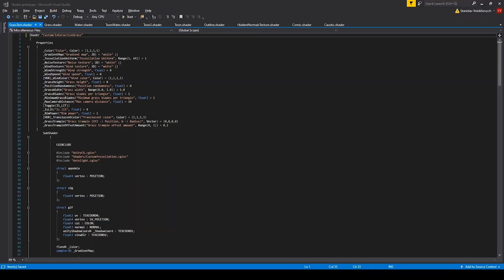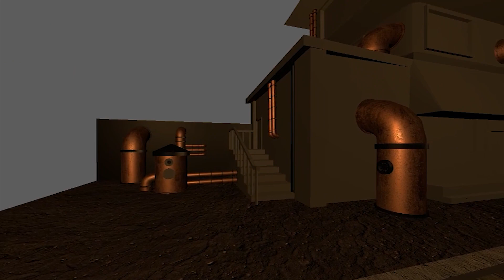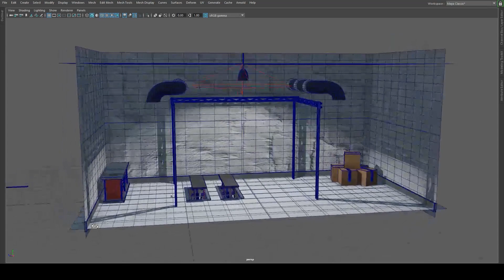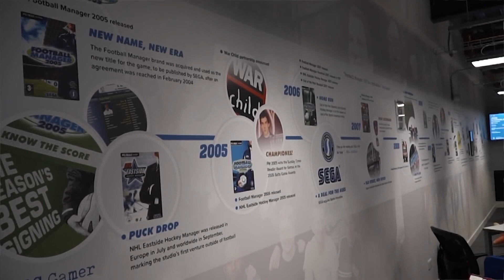ELAM | Games Design and Development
What will I study on the UAL Level 3 Extended Diploma in Games Design and Development?

Director of Games, Curtis Le Blanc,  discusses the course in detail.